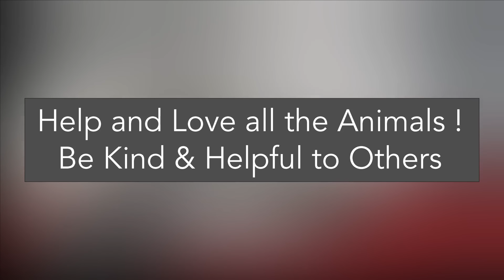Rescuing 1 old day newborn abandoned kittens - Adopted & Nursed by Foster Mom Cat Coco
Rescuing the 1 day old newborn abandoned kittens | Adopted and nursed by Foster Cat Mom Coco

Found these 2 newborn kittens meowing and crying for help.
They look very young, due to their umbilical still fresh, we think they are 1 day old newborn. Their mother didn't turn up, they were in desperate need for nursing and mothers care. Poor kittens were calling for their mother. So we no choice but rescuing the 1 day old newborn abandoned kittens.
Fortunately, our Queen Coco delivered 4 kittens a week ago.
So we took them home hoping that Coco will embrace and adopt them.
Mama Coco not only accepted them, she also loved, fed and helped them in pee and poop.

Our coco is the foster mom cat for these cuties.

MOTHERS ARE ALWAYS GREAT. THEY HAVE A BIG HEART FOR CHILDREN.

The purpose of this video is to spread happiness and remind to keep helping and loving the animals.

God Bless all the viewers and keep supporting us.

Keep watching for more updates and videos.

How to pee and poop kittens
Rescuing
newborn
abandoned kittens

00:00 Intro
09:48 Time to Meet Mama Coco
15:50 Love of a Mother